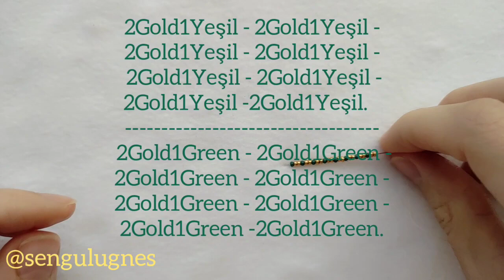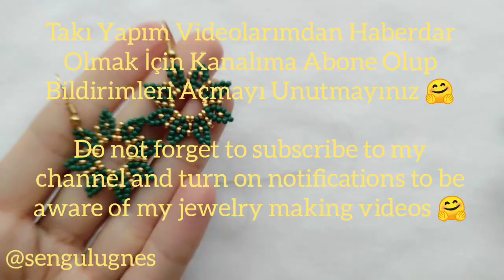KumBoncuktan Yaprak Çiçekli Küpe Yapımı tutorial From Bead Leaf Flowering Earring Making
Herkese Merhaba 😊

Kumboncuk ve Miyuki İp ile kolayca yapabileceğiniz bir model. Çok şık ve hoş bir küpe oldu.

İsterseniz tek renk ister rengarenk yapabilirsiniz.

Ayrıca beni @sengulugnes Instagram hesabımdan da takip edebilirsiniz 🤗

Hello everyone 😊

A model that you can easily make with Kumboncuk and Miyuki Rope.

It was a very stylish and beautiful earring. If you want, you can make one color or colorful.